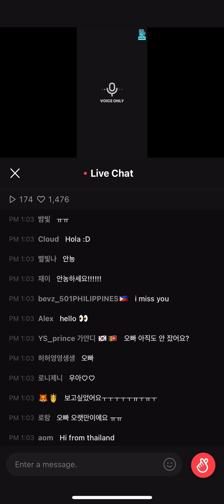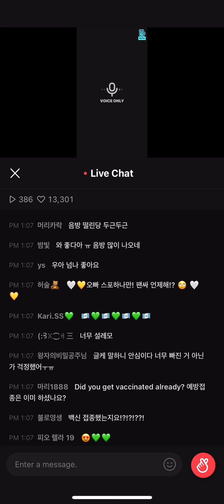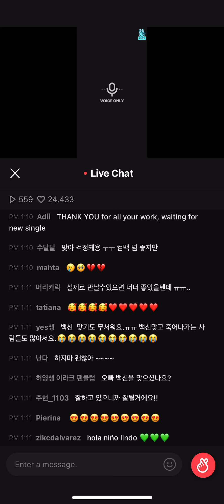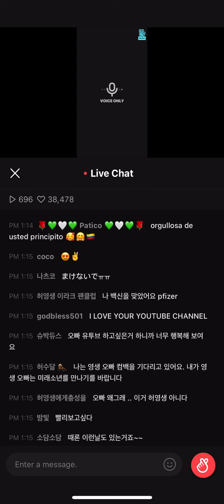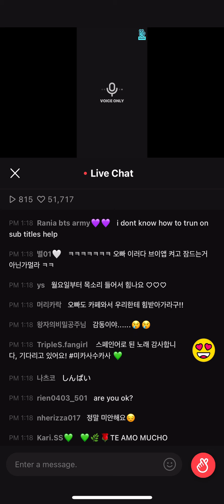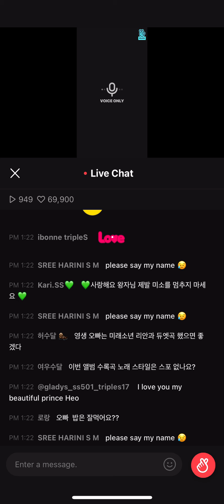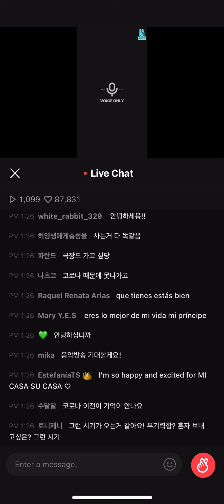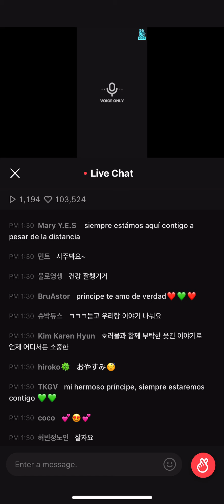Heo Young Saeng Vlive 2021/08/29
Heo Young Saeng Vlive video from August 29, 2021 (August 30, 2021 at like 1:30-2am in Korea)

I highly encourage you to follow Heo Young Saeng on his official channels:
HYS secondary YouTube: (the above is the one where he updates now, but there are some great videos here as well from before)